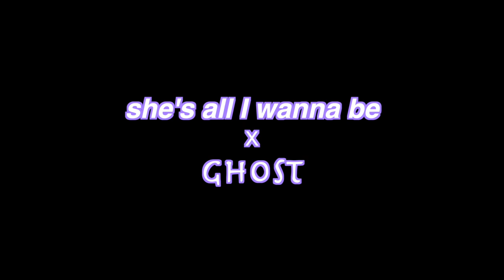Tate McRae - "she's all i wanna be" // Justin Bieber - "Ghost" (Ni/Co Mashup)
u guys kNOW how we feel about Tate McRae so when we were ttracking this one and Justin Bieber's "ghost" fit so perfectly in. WE HAD TO!!

OUR ORIGINAL SONG 'no man's land' OUT NOW!

Also be sure to check us out on all streaming platforms!

HUGE THANK YOU TO EVERYONE INVOLVED
Video : Ni/Co
Produced by: Kevin Hutchens (@hvtchmusic)